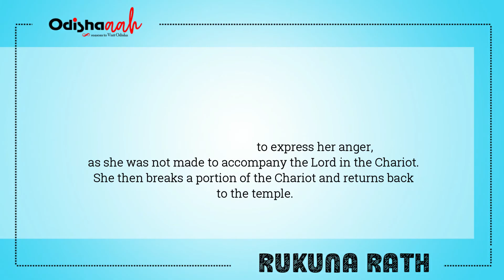Rukuna Rath Yatra Of Lord Lingaraj In Bhubaneswar - Lesser Known Facts - Odisha Tourism - Odishaaah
Know about some lesser-known facts about the Rukuna Rath of Lord Lingaraj and know why is it said, Rukuna Ratha Ana Leuta.